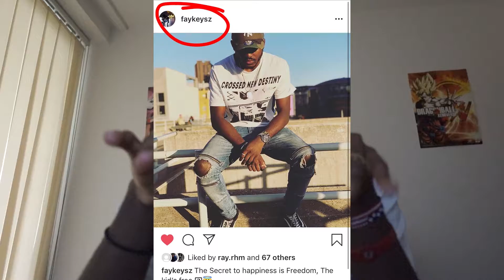RAY RUINS EVERYTHING!!!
Fuck you Ray

Drop your top 3 Superheroes below in the comments